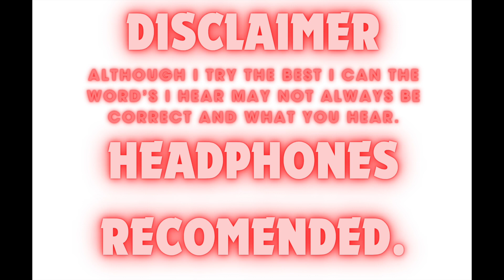E V P session on the job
Well you know me by now. any time any place I whip out the recorder.
Working at an ancient piece of a house today that was originally built in Elizabethan times but destroyed by Cromwellion soldiers during the wars here in Britain in the 1600's.
A few minutes was all I had but the voices came. A lady and a man laughing